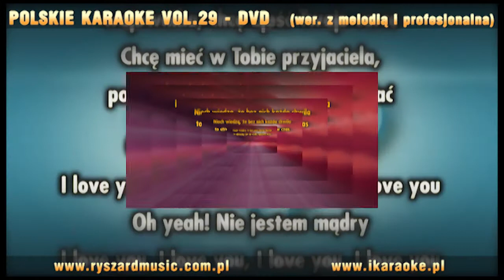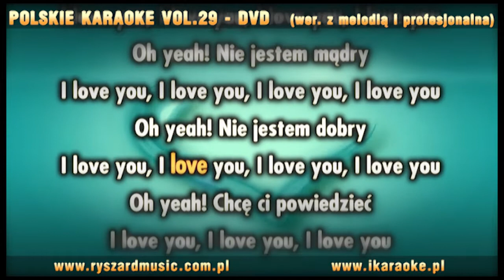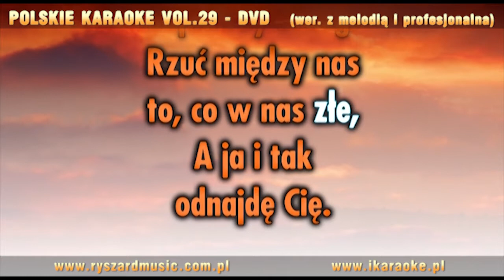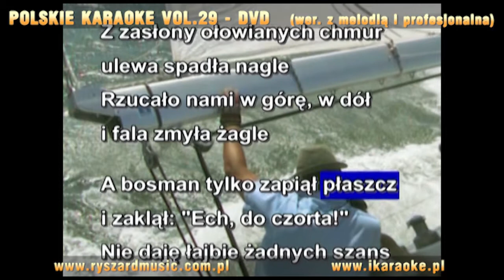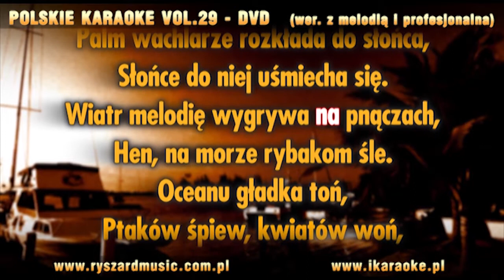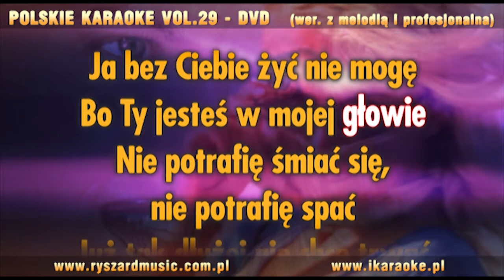KARAOKE - Polskie Karaoke vol.29 MIX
lista utworów:
1. Póki na to czas
Muz. Tomasz Banaś, sł. Wojciech Byrski
Z repertuaru zespołu DE MONO

2. Za zdrowie Pań
Muz. Janusz Sławiński, J. Kukulski, sł. A. Kudelski
Z repertuaru EDWARDA HULEWICZA

3. I love you
Muz. Jacek Perkowski, sł. Zygmunt Staszczyk
Z repertuaru zespołu T. LOVE

4. Kasztany
Muz. Zbigniew Korepta, sł. Krystyna Wodnicka
Z repertuaru NATASZY ZYLSKIEJ

5. Tanie dranie
Muz. Jerzy Wasowski, sł. Jeremi Przybora
Z repertuaru KABARETU STARSZYCH PANÓW

6. Party
Muz. Krzysztof Jaryczewski, sł. Wojciech Łuczaj Pogorzelski
Z repertuaru zespołu ODDZIAŁ ZAMKNIĘTY

7. Płoną góry, płoną lasy
Muz. S. Krajewski, sł. Janusz Kondratowicz
Z repertuaru zespołu CZERWONE GITARY

8. Dmuchawce, latawce, wiatr
Muz. Romuald Lipko, sł. Marek Dutkiewicz
Z repertuaru URSZULI

9. 10 w skali Beauforta
Muz. Krzysztof Klenczon, sł. Janusz Kondratowicz
Z repertuaru zespołu TRZY KORONY Krzysztofa Klenczona

10. Piosenka kubańska
Muz. Tradycyjna, sł. Z. Sztaba
Z repertuaru JANUSZA GNIATKOWSKIEGO

11. Pokochaj moje marzenia
Muz. Ryszard Kniat, sł. Andrzej Kosmala
Z repertuaru KRZYSZTOFA KRAWCZYKA

12. Złoty pierścionek
Muz. Jerzy Wasowski, sł. Roman Sadowski
Z repertuaru IRENY SANTOR

13. Ciupazecka
Z repertuaru zespołu SIKLAWA

14. Zaopiekuj się mną
Muz. , P. Mikołajczyk, Z. Nikodemski, sł.: A. Adamiak
Z repertuaru zespołu REZERWAT

15. Ja bez ciebie żyć nie mogę
Muz. i sł. Ryszard Szwec
NOWOŚĆ !

Wersje:
wersja z liną melodyczną
wersja bez melodii ( profesjonalna )